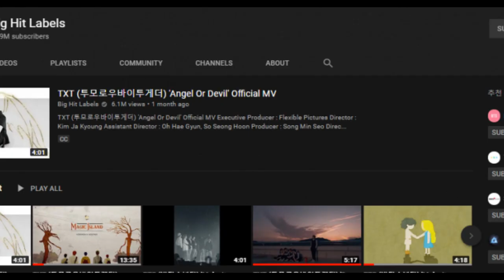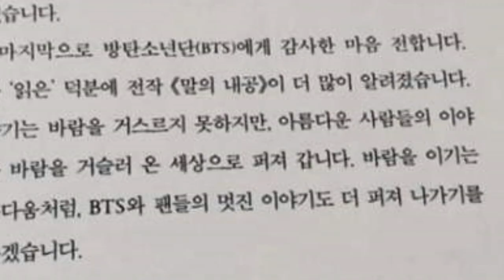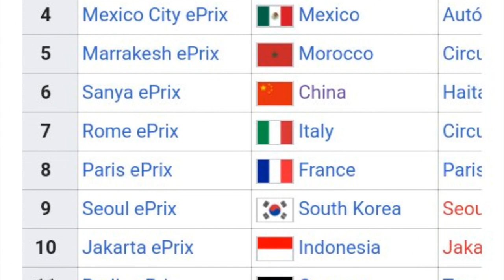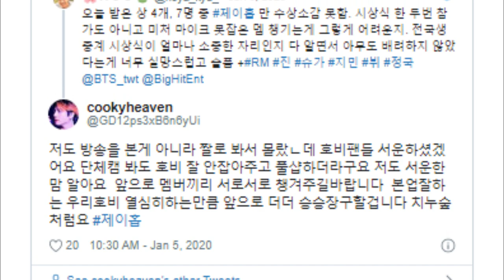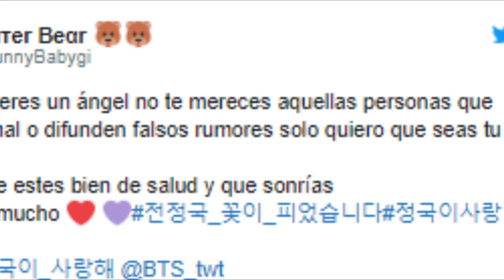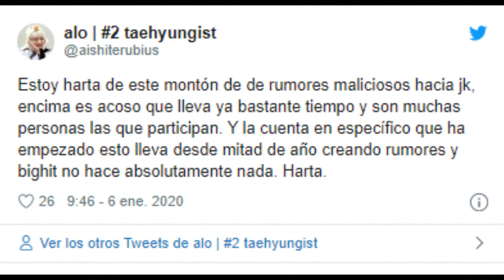DE ÚLTIMO MINUTO! SE DECLARA | SE SEPARAN | LA VERDAD DE LA RELACIÓN DE V Y TZUYU | TENDRÁN HIJO